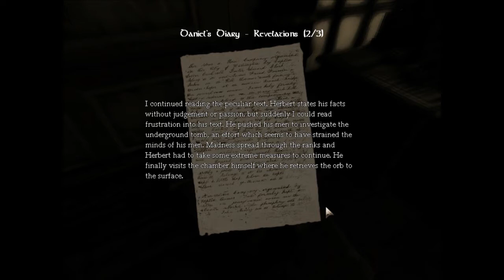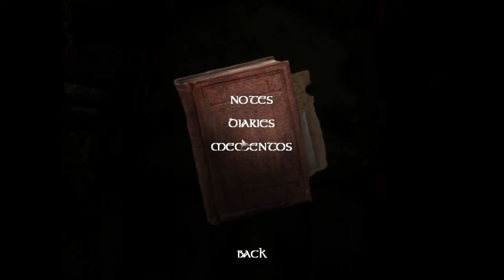Amnesia - 7 - Engineering Failure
Can I repair an elavator?
Nope.
.avi